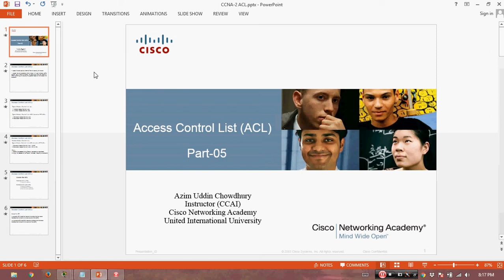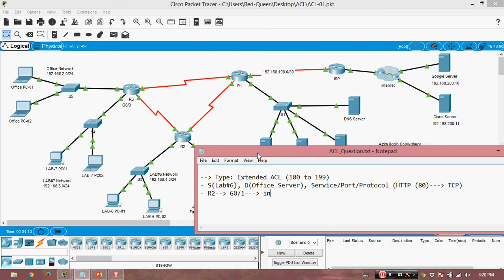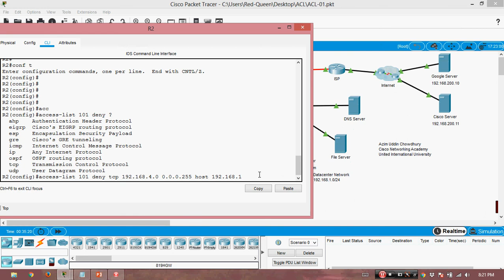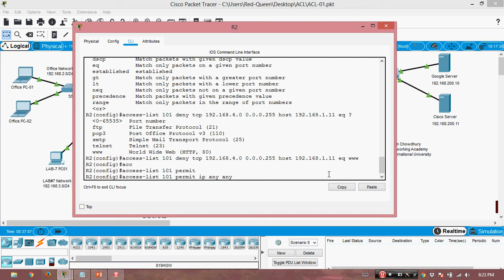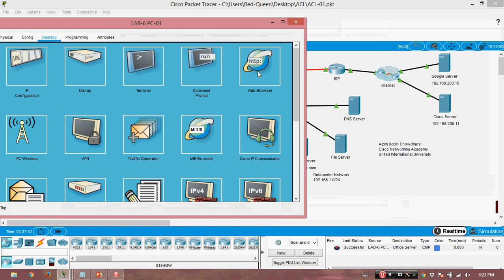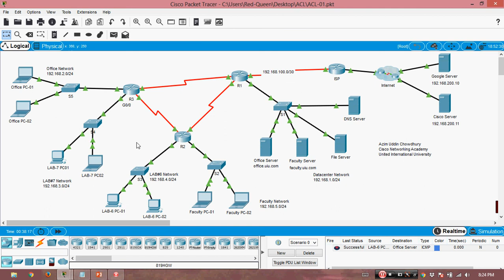CCNA R&S_v7.0_ Access Control List-ACL _Part-05